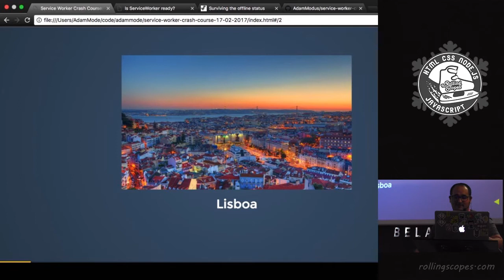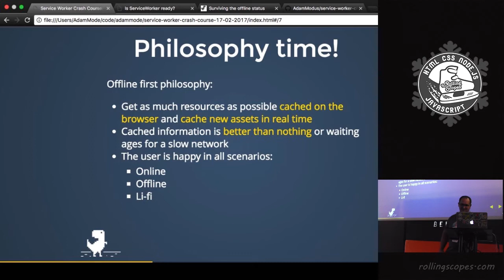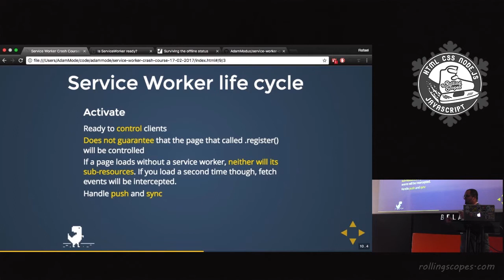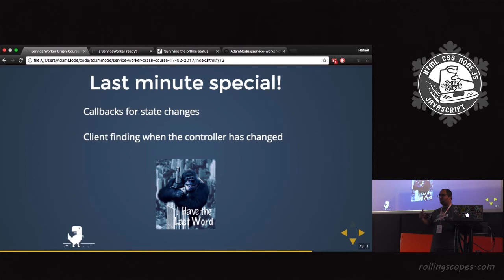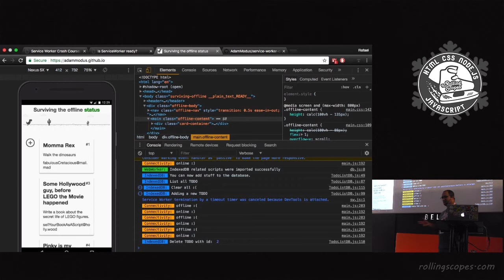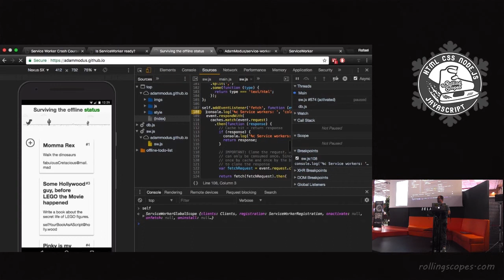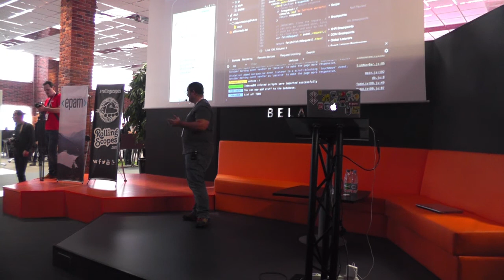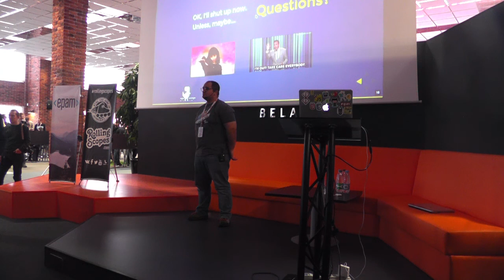Rafael Teixeira Fernandes - Service Worker Crash Course